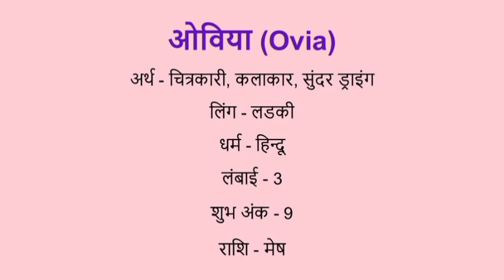Ovia name meaning in hindi | ovia naam ka matlab kya hota hai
Ovia naam ka matlab
Ovia meaning in hindi
Ovia naam mane k